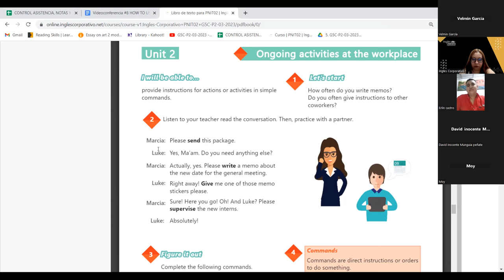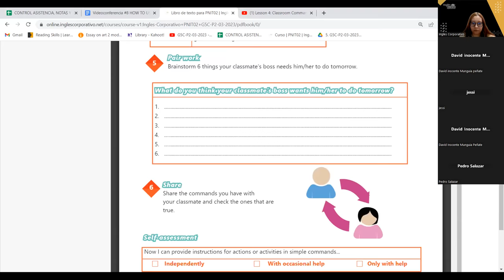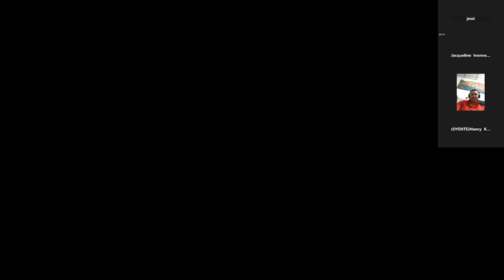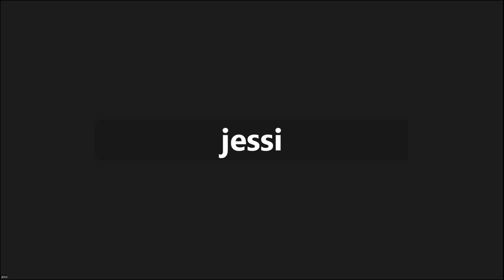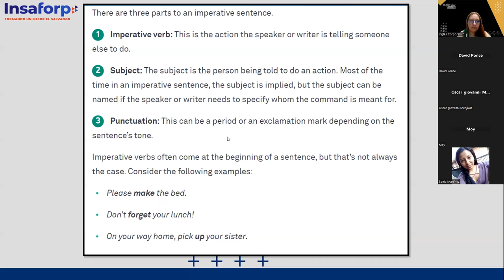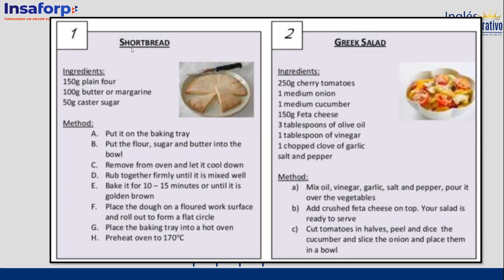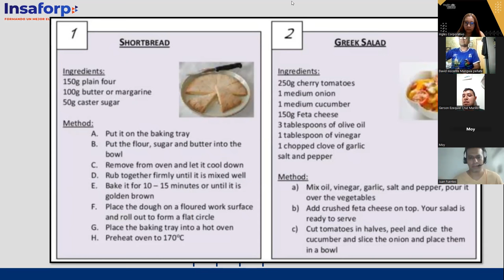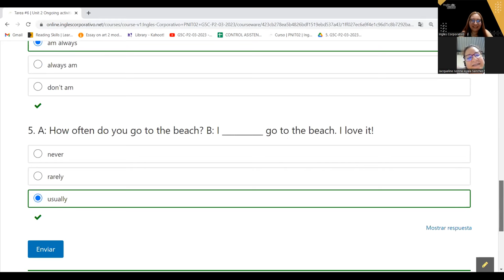SESION 08 - 15-03-23 - 29750-8048-0033/2023 - AREVALO - HOW TO USE HAVE TO/NEED TO.